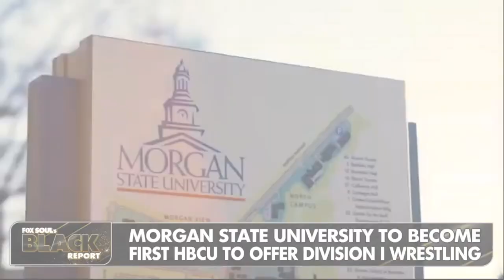Morgan State University To Become First HBCU Offering Division I Wrestling | FOX SOUL's Black Report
Fox Soul’s Black Report covers the latest news including Morgan State University set to offer Division I wrestling in 2024!